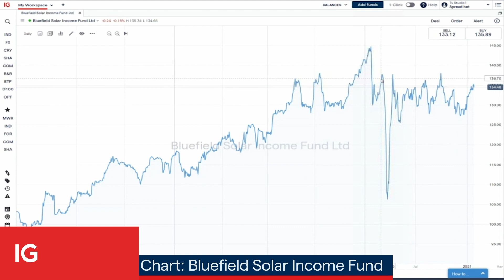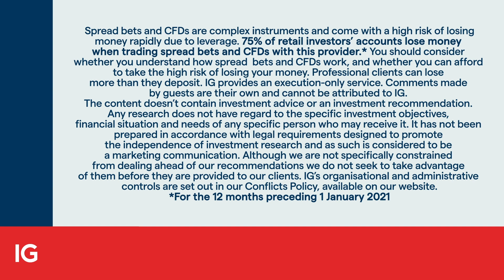Bluefield Solar Income Fund expands renewables exposure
With a yield of more than 6%, the Bluefield Solar Income Fund continues to expand its investment base to deliver shareholder returns.

IGTV’s Jeremy Naylor speaks to James Armstrong, managing partner of Bluefield Partners, that’s the investment adviser to the Bluefield Solar Income Fund.